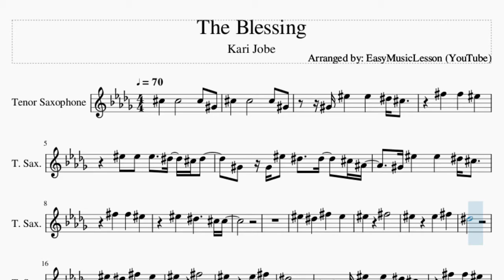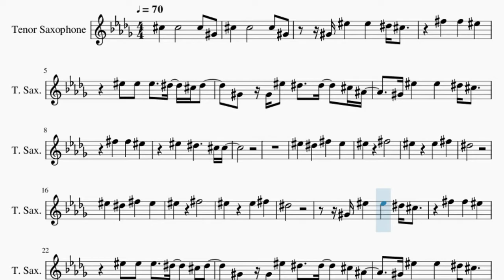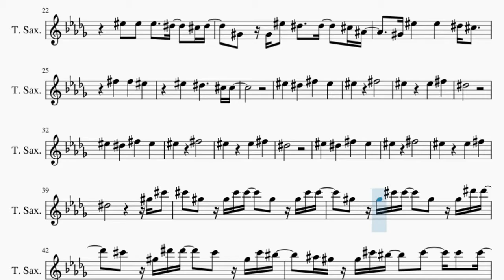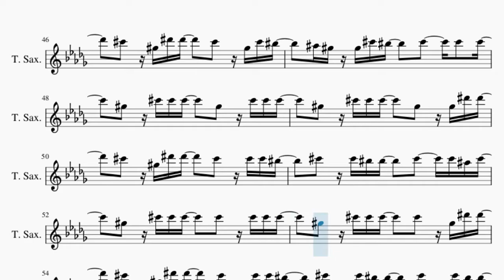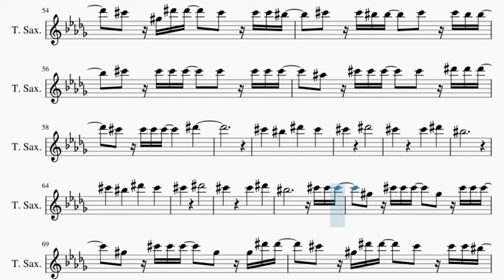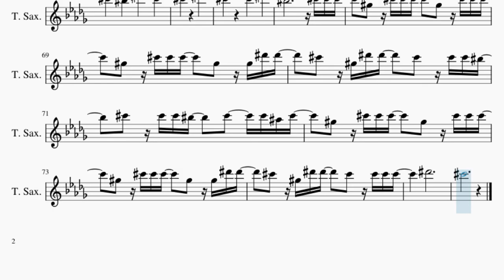Tenor Sax Sheet Music: How to play The Blessing by Kari Jobe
Comment and let us know how the videos have helped you. It keeps us going! :)Here is a sheet music/tab video on the song The Blessing by Kari Jobe on the tenor sax. A tenor sax sheet music arrangement which is transposed to notes that are easily played by tenor sax, for the song The Blessing by Kari Jobe.

EasyMusicLesson teaches you to play the your favorite instrument, through well-arranged sheet music so that you too can learn how to play The Blessing by Kari Jobe on the tenor sax as fast as you can. A tenor sax sheet music with backing tracks to help your play the song better.

Chords of Tenor Sax arrangement:
B Maj   E Maj   B Maj   E Maj   B Maj   Gb Maj   Ab Min   E Maj
B Maj   Gb Maj   B Maj   E Maj   Ab Min   E Maj   B Maj   Gb Maj
Ab Min   E Maj   B Maj   Gb Maj   B Maj   E Maj   B Maj   Gb Maj
Ab Min   E Maj   B Maj   Gb Maj   B Maj   Ab Min   E Maj   B Maj
Gb Maj   Ab Min   E Maj   B Maj   Gb Maj   Ab Min   E Maj   B Maj
Gb Maj   Ab Min   E Maj   B Maj

Melody notes of Tenor Sax:
Db5       Db5               Db5   Ab4
Ab4 F5       F5       Eb5 Db5
Gb5       Gb5       F5
F5   F5   F5     Eb5   Db5 Eb5
Ab4   Ab4 F5   Eb5     Eb5     Db5 Bb4
Gb5       Gb5       F5
F5       Eb5           Db5 Db5
F5       Eb5       Gb5       F5
F5             Gb5
F5             F5       Gb5
Eb5
F5             Gb5
F5             F5       Gb5
Eb5
Gb5       Gb5       F5
Gb5       Gb5       F5
F5             Gb5
F5             F5       Gb5
Eb5
F5             Gb5
F5             F5       Gb5
Eb5
F5             Gb5
F5             F5       Gb5
Eb5                       Ab5 Db6
Db6   Ab5   Ab5 Db6 Db6     Ab5   Ab5 Db6 Db6